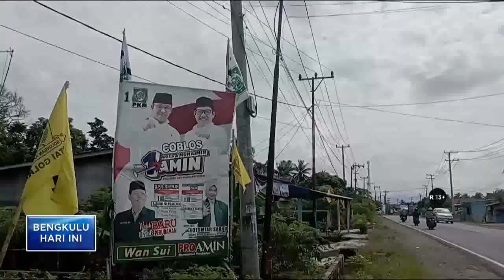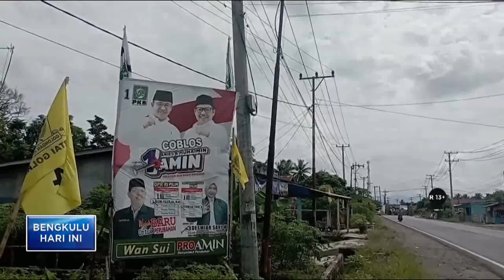APK DI TURUNKAN 11 FEBRUARI